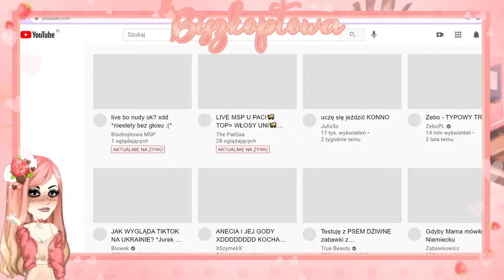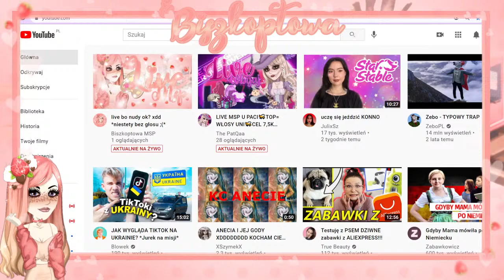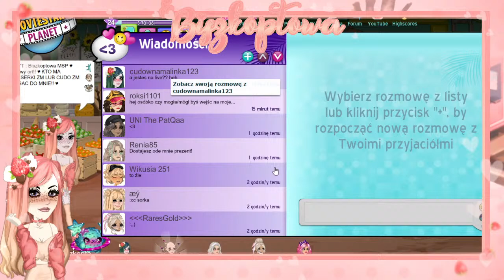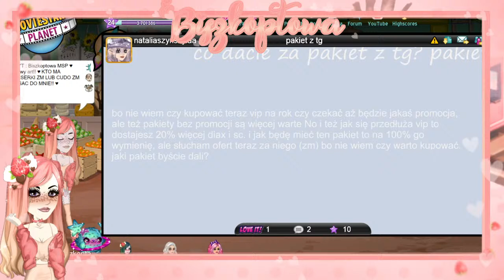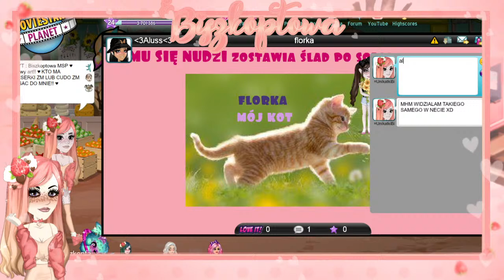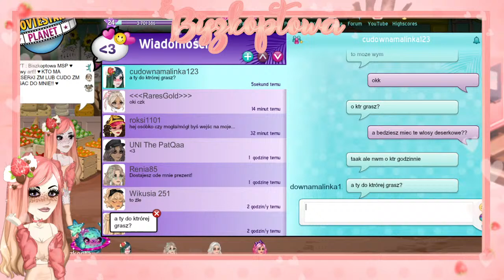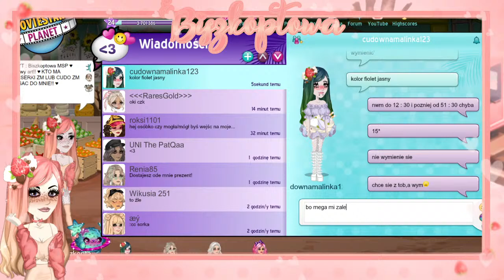live bo nudy ok? xdd *niestety bez głosu ;(*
✩｡:*•. ♥Witaj w opisie widzu!♥ .•*:｡✩

 ~Jakie mam nicki?~
główne konto na msp - ForestOfLIama
konto do unikatów - =unikatkibiszkopta=
konto do kolekcji - =kolekcjabiszkopta=
Główne konto na bsp - xXCrystalXx i Xd
mój prywatny discord - Biszkoptowa MSP#0669
grupka na dsc - narazie nie mam -w-

  ~Za co promka?~
Promka robie za jaką kolwiek kolekcje i jakikolwiek uni NOT LVL

   ~Za co dodaje?~
uni not lvl lub kolekcja - dodaje za uni lub kolekcje dlatego że mam lagi :/

✩｡:*•. ❁Za co diamentowy zestaw?❁.•*:｡✩
Diamentowy zestaw posiada w sobie Baner i Profil na yt oraz edit a dostaje sie go za sukienke uni not lvl(cenną nie glam,sun,farmerską lub crystal) , zestaw ten rozdaje do 2 dni

˚ ༘✶ ⋆｡˚ ⁀➷Regulamin˚ ༘✶ ⋆｡˚ ⁀➷
◈»─》 nie przeklinamy(modzi też nie mogą)
◈»─》 nie promujemy się
◈»─》 nie pytamy o losa
◈»─》 nie spamimy!
◈»─》 nie wyzywamy innych
✩｡:*•. ❁Regulamin dla moderatorów❁ .•*:｡✩
◈»─》 nie wyciszamy bez powodu
◈»─》 nie wyzywamy innych
◈»─》 można spamić linkiem do osoby promowanej przezemnie
ALE Z UMIAREM!
◈»─》 jak złamiesz 1 zasade z regulaminu dostajesz 1 ostrzeżenie na 3 ostrzeżenia odbieram moda :c

---❁I NA KONIEC POZDROWIONKA DLA OSÓB KTÓRE DAŁY MI POZDERKO, KILKA LUB NAWET SPAM POZDER NA LIVE I NIE TYLKO!❁---
~pozdrawiam~ :
magicznytulka1232 i kiczala15
lofciam was!

꒱࿐♡ ˚.*ೃNIE ODDAJE RZECZY!꒱࿐♡ ˚.*ೃ

꒰ ͜͡➸życze miłego live'a! ^w^꒰ ͜͡➸